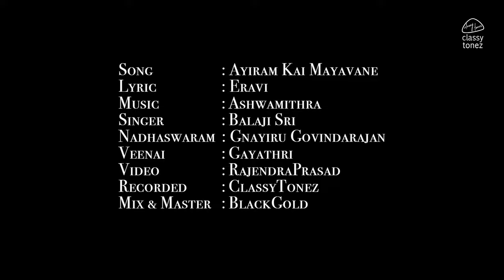Ayiram Kai Mayavane | ஆயிரம் கை மாயவனே | Balaji Sri | ஸ்ரீ சிவசித்தி சாய்பாபா ஆலயம்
To set this song as your Caller Tune
Song - Ayiram Kai Mayavane
Movie / Album - Ayiram Kai Mayavane

SMS - 56700
Lyric : Eravi
Singer : BalajiSri
Nadhaswaram : Gnayiru Govindarajan
Veenai : Gayathri
Recording Studio : ClassyTonez
Mix & Master : BlackGold
Video : Rajendra Prasad

@2023 ClassyTonez
பல்லவி :
ஆயிரம் கை மாயவனே நீ நானிலத்து மன்னவனே
சிவரூப சேவகனே வந்தெங்கள் குலம் காத்தவனே

Chorus :
சாயி ராம்..சாயி ராம்…சாயி….
சாயி ராம்

மனதில் ஓராயிரம் பூச்சரம்
வந்தோமே பாபா உன் தலம்
சில நொடிகள் காண உன் பொன்முகம்
போதும் பாபாவின் மந்திரம்
உணர்வில் ஊடாடிடும் அற்புதம்
கண்டோமே பாபா உம்மிடம்
தவம் கிடந்து பார்த்திட எம்பயம்
ஆகும் என்றென்றும் மங்கலம்

Chorus :
ஓம் சாய் பாபா..கால ஷக்தி பாபா
ஓம் சாய்  பாபா..காவல்தெய்வம் பாபா
ஓம் சாய்  பாபா..ஆத்ம ஷக்தி பாபா
ஓம் சாய்  பாபா..சகல ஷக்தி பாபா

சரணம் – 1
உலகத்து உயிர்களுக்கெல்லாம் சாயிதான் தந்தையே
நிலமுள்ள நாள்வரையிலும் நீ தெய்வீக விந்தையே

காமதேனுவைப் போலவே சகல செல்வமும் தந்தாயே
கொடிய தீங்கினை நீக்கவே அறம் செழிக்க உதித்தாயே

நம்பிநின்று முப்போதும் நினைப்பதால் பக்கம் வருவாரே பாபா
அற்புதத்தைத் தப்பாமல் நிகழ்த்தியே முக்தி தருவாரே பாபா

உதியின் தீயில் தீமையை அழித்து பாவத்தை ஒழித்து
பூமியில் எமை வந்து காத்தவரே

சரணம் – 2
மனதுக்குள் கருதியதெல்லாம் ஆகுமே வெற்றியாய்
பிரியத்தின் நாயகன்தனையே பற்றுவோம் கெட்டியாய்

தேவதேவன் சாயிராம் திசைகள் எங்கிலும் நிற்பாரே
ராமநாமம் கூறினால் உயிர் நிலைக்க அருள்வாரே

பாதம்தொட்டு கண்ணீரில் மருகினால் வந்து அணைப்பாரே பாபா
அன்னை மனதாகி நம்மை நெருங்கியே சக்தி தருவாரே பாபா

ஐயா ஐயா
தூணிலும் இருந்து துரும்பிலும் இருந்து
வாழ்வுக்கு மனஅமைதியை கொடுத்தவரே